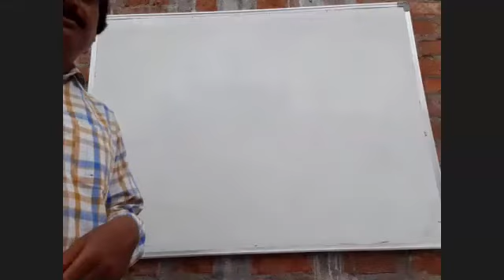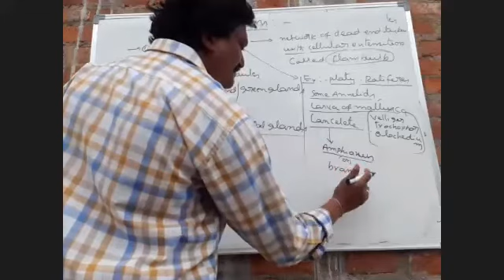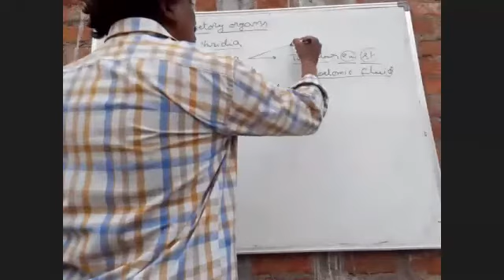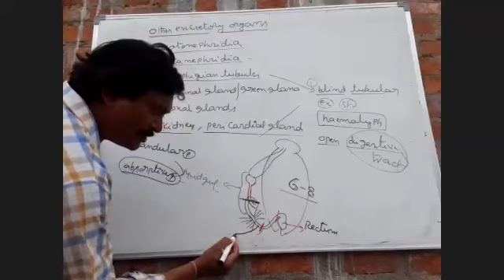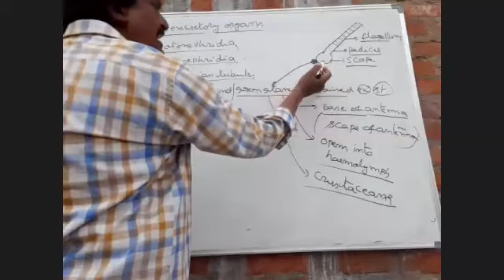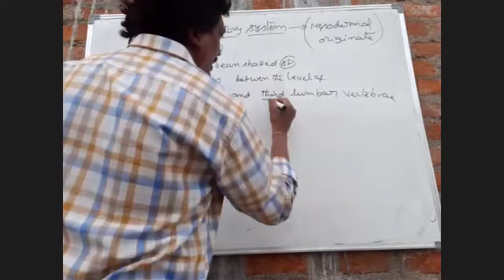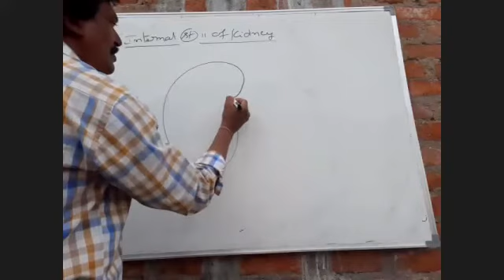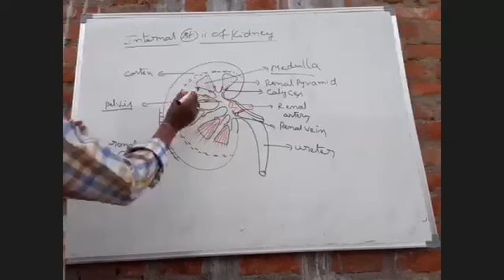Zoology Sr Inter BiPC 10-06-2020